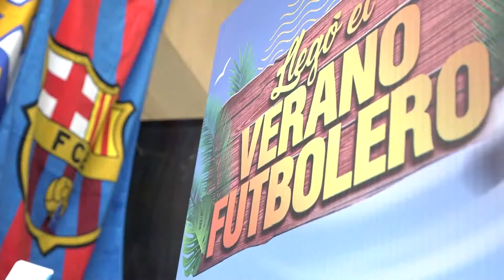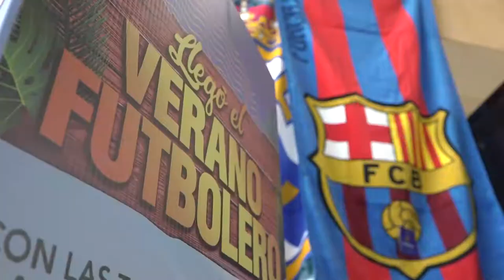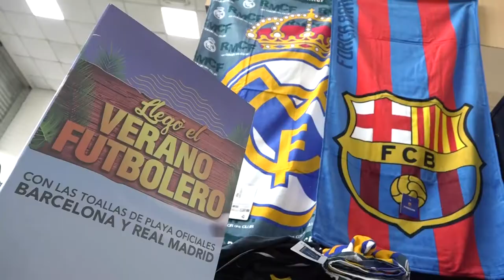stephanie LA COLONIA